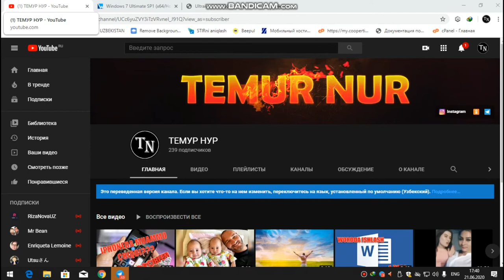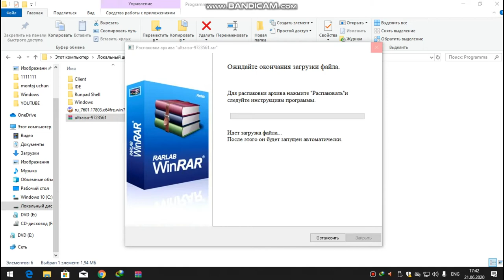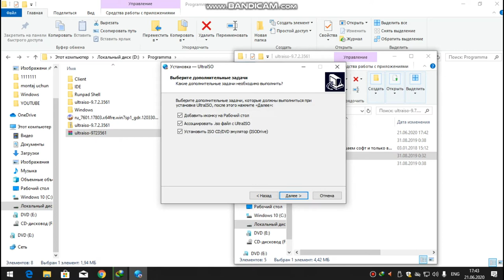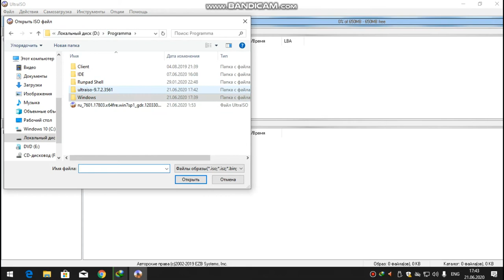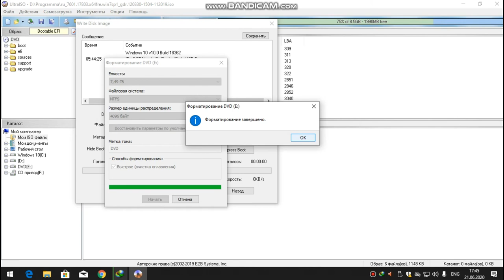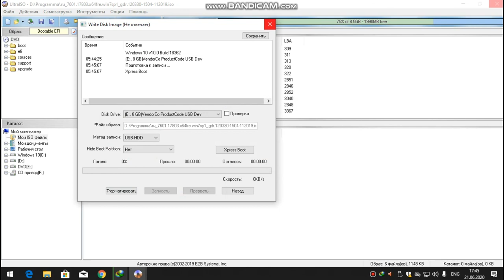FLESHKAGA WINDOWS YOZISH | КАК ЗАПИСАТЬ WINDOWS НА ФЛЕШКУ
Bu videoda windowsni fleshkaga yozishni o'rganib olasizlar.
2. Ultra ISO yuklab olish
Videoga 50 ta like yig'ilsa o'rnatisni ham batafsil videosini kanalga joylayman. Kanalimizga obuna bo'lishni unutmang do'stlar.